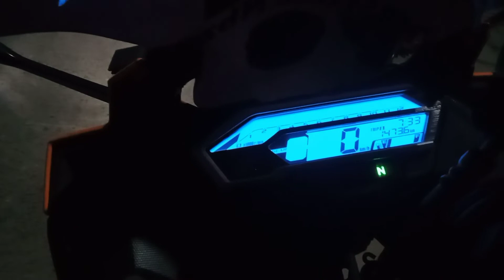Hazard light|| Cbr150r||installation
hazard light installation on CBR 150r